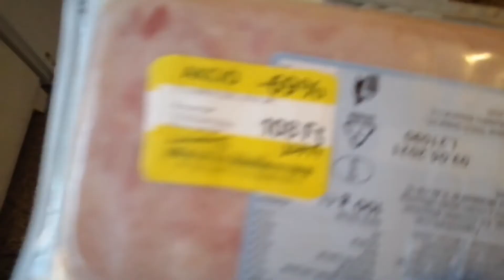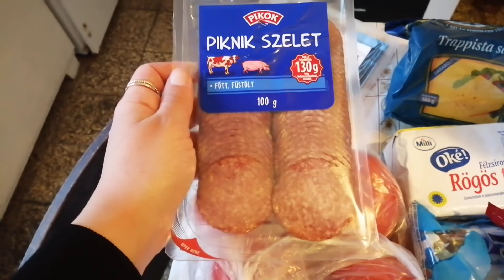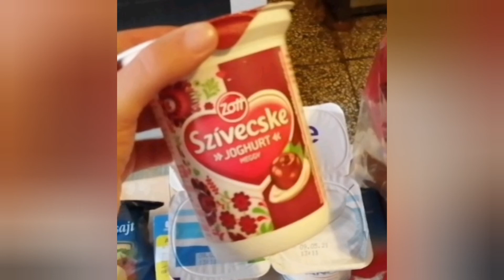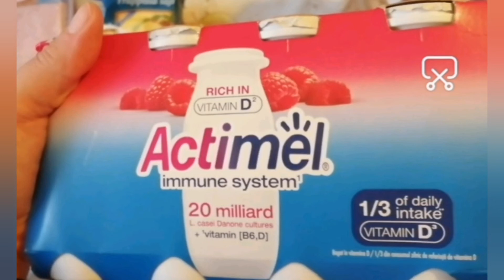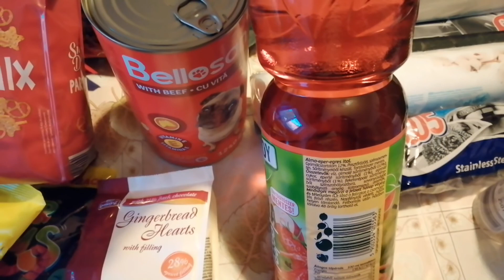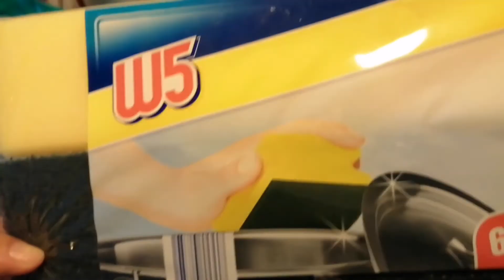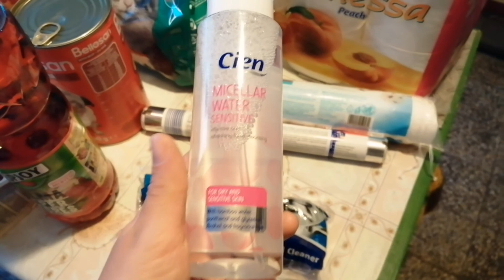video. FOOD HAUL 🍊🍞 TESCO, LIDL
Sziasztok!

A mai videóban egy mini Food Haul videót hoztam Nektek. Random vásárlás random videó.
Ne feledjétek Like + feliratkozás, hogy minél tovább fenn maradhasson a videóm.
Ha bármilyen videó ötletetek van nyugodtan írjátok meg kommentben.
Köszi, hogy itt voltál és megnézed 🙂🙏